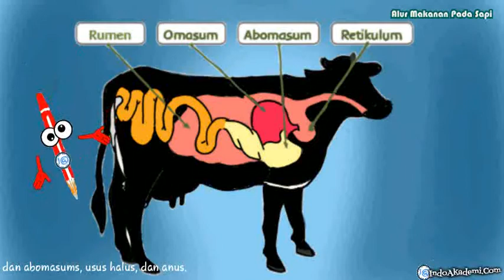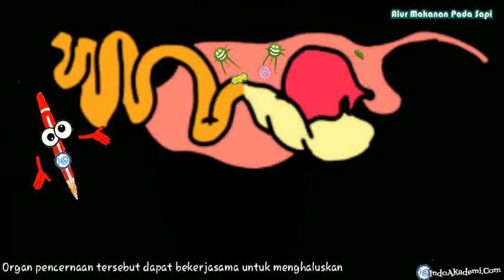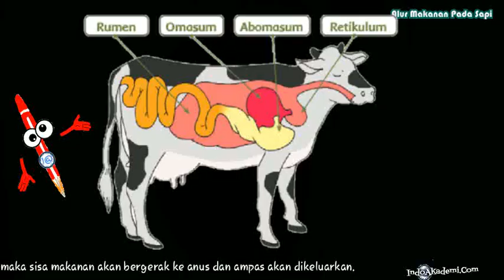Alur makanan pada sapi | Proses Pencernaan Makanan Pada Sistem Pencernaan Sapi | Tema 3 Kelas 5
Alur makanan pada sapi | Proses Pencernaan Makanan Pada Sistem Pencernaan Sapi Sebagai Hewan Ruminansia | Tema 3 Kelas 5

Tahukah kamu bagian-bagian organ pencernaan hewan Ruminansia

Dapatkah kamu sebutkan bagian-bagian organ pencernaan pada hewan ruminansia? Apa itu hewan ruminansia? Apakah kamu pernah melihat hewan jenis ini?

ruminansia artinya adalah hewan pemamah biak seperti sapi,

sistem pencernaan hewan ruminansia ini dinilai lebih kompleks dibanding hewan lainnya?

Pada kelompok hewan ini, ada empat lambung yang berfungsi secara spesifik yang dibantu mikroba untuk mencerna rumput.

Dapatkah kamu sebutkan bagian-bagian organ pencernaan pada hewan ruminansia? Organ pencernaan hewan ruminansia diantaranya yaitu mulut, esofagus atau kerongkongan, lambung yang terdiri dari rumen, omasum, retikulum, dan abomasums, usus halus, dan anus.

Organ pencernaan tersebut dapat bekerjasama untuk menghaluskan makanan yang dimakan oleh hewan ruminansia dan salah satu contohnya yakni sapi.

Proses pencernaan makanan hewan ruminansia dimulai dari rumput masuk ke dalam mulut dan dikunyah oleh sapi.

Selanjutnya, rumput masuk dalam rumen atau perut besar. Lalu, proses yang terjadi di rumen yaitu terjadinya pencernaan dengan bantuan mikroba. Di rumen juga terjadi proses pencernaan makanan hingga menjadi bubur dengan bantuan dinding rumen.

Saat sapi beristirahat, makanan akan kembali ke mulut dan dikunyah kembali oleh sapi. Kemudian, setelah mengalami pengunyahan kedua kali, rumput atau makanan masuk ke retikulum atau perut jala.

Dalam bagian lambung retikulum, proses fermentasi terjadi dengan bantuan bakteri anaerob dan protozoa. Selain itu, di retikulum juga terjadi absorbsi dan penyaringan benda asing yang masuk bersama makanan.

Selanjutnya, proses pencernaan dilanjutkan di omasum. Pada proses di omasum, makanan dicerna dengan bantuan enzim pencernaan

Lalu, dilanjutkan kepada proses di abomasum. Dalam abomasum, makanan dicerna dengan bantuan enzim pepsin yang dihasilkan oleh abomasums. Barulah makanan masuk ke dalam usus halus hewan ruminansia.

Pada proses ini, sari-sari makanan diserap dan diedarkan ke seluruh tubuh menjadi energi. Pada usus halus, terjadi proses absorbsi dan fermentasi pada tubuh sapi.

Setelah sari-sari makanan diserap tubuh, maka sisa makanan akan bergerak ke anus dan ampas akan dikeluarkan.